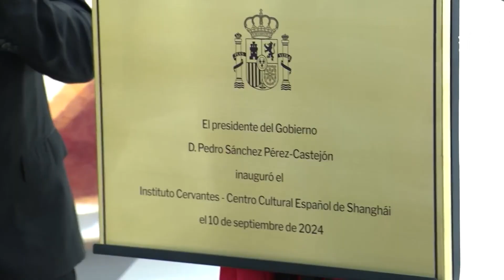Resumen de la semana del 08 al 15 de septiembre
El presidente del Gobierno inicia en Pekín su viaje oficial a la República Popular de China. Se reúne con Edmundo González, en el Palacio de La Moncloa. Interviene en la presentación de la nueva campaña para el fomento del uso del transporte público. Recibe a los participantes de la 'Reunión de Madrid: por la aplicación de los dos Estados'.